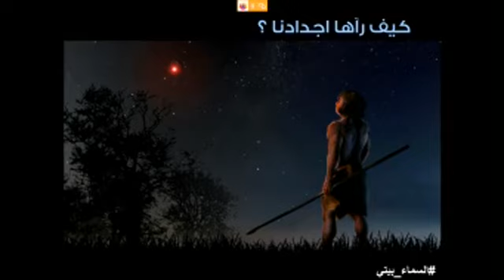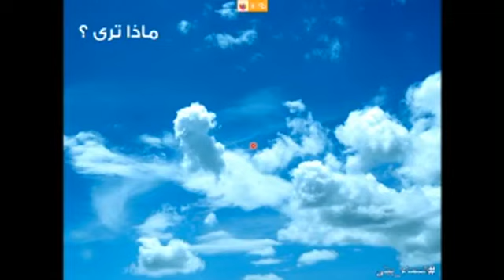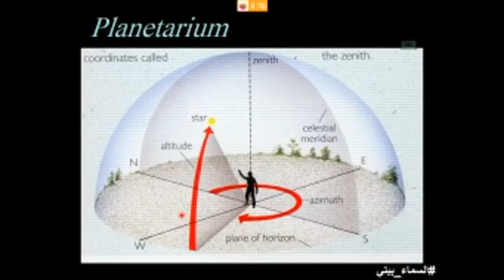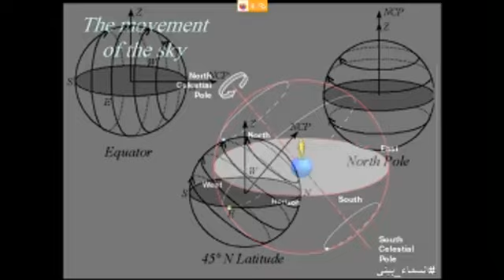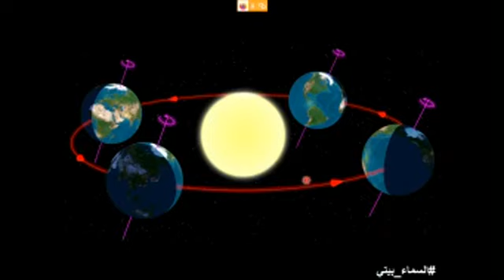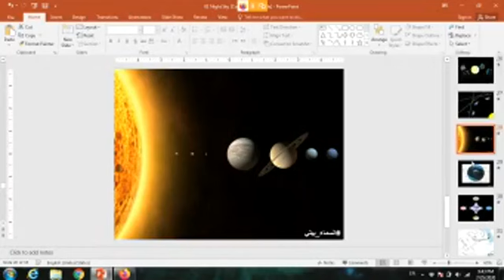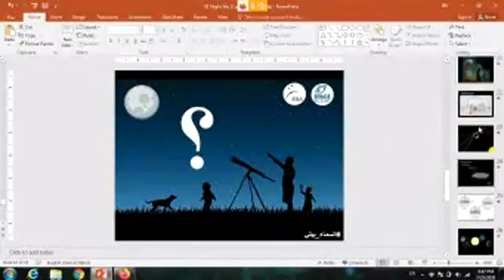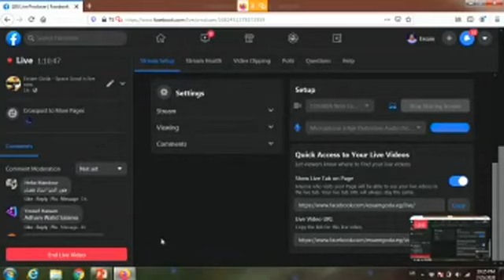سماء الليل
هنتكلم عن حركة سماء الليل وازاي نتابعها وايه اهم الاجرام اللي ممكن نرصدها 🤔😊